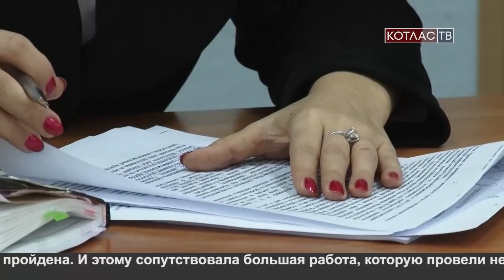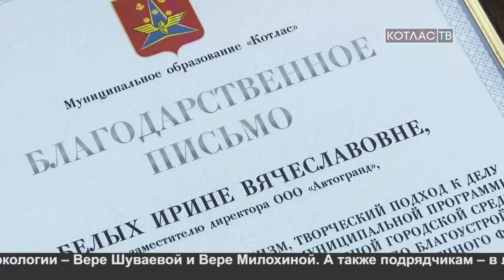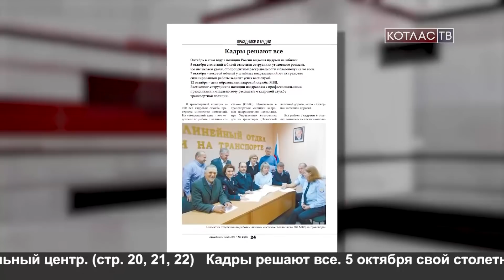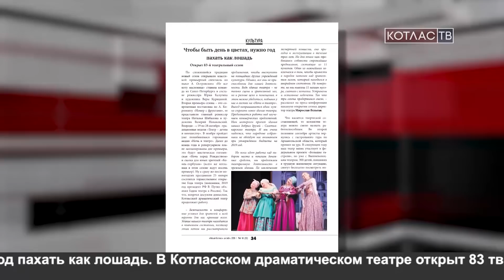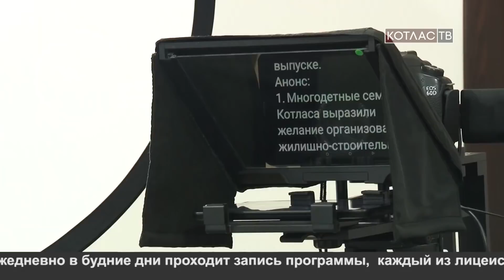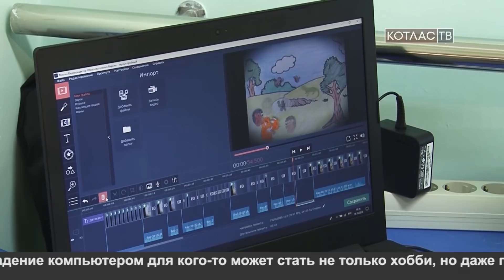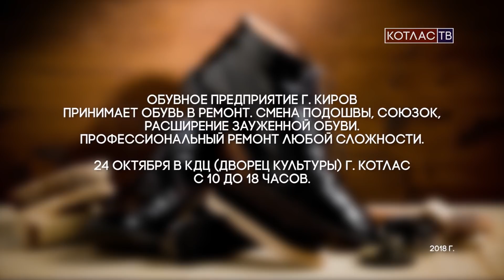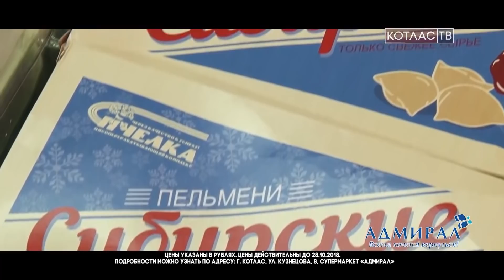Новости от 22 октября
1. В Лименде после реконструкции открылся парк «Работникам речного флота». Новое место отдыха лимендцы оценили на твёрдую «пятерку».
2. Вжиться в роль телевизионных журналистов, изучить тонкости операторского искусства, увидеть мир телевидения по ту сторону экрана. Мы провели экскурс для школьников в рамках профориентации.
3. Воспитанники реабилитационного центра на новом оборудовании работают над своим новым мультфильмом. Все вместе они создают «Чудесное дерево».
4. Работники дорожного хозяйства отметили свой профессиональный праздник. В честь этого события в Котласском Дворце культуры прошел праздничный концерт.